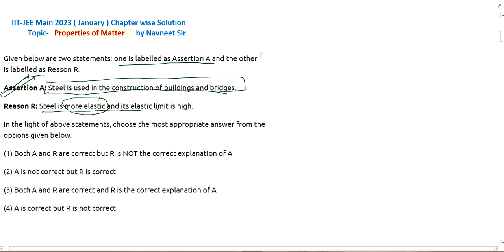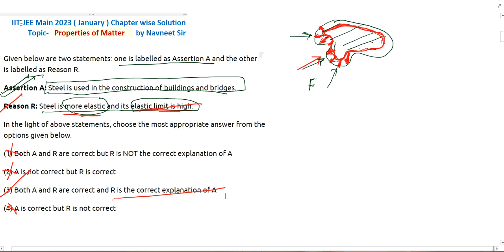heat and thermodynamics jee mains pyq || 2023 jee main heat and thermodynamics questions